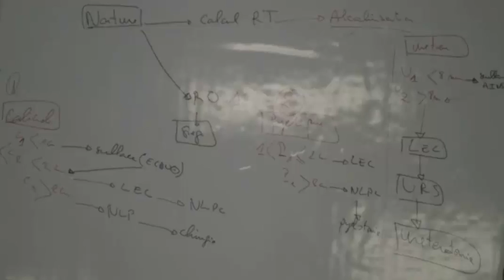LITHIASE URINAIRE PARTIE 2